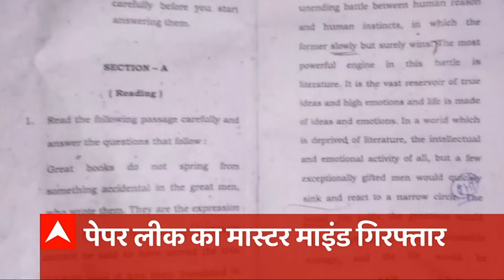Headlines : Lucknow में गरजा LDA का बुलडोजर, खबरें फटाफट अंदाज में । Top News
ABP Ganga LIVE: शिवपाल को 'कमल संदेश', 'पधारो म्हारे देश' ! UP Politics